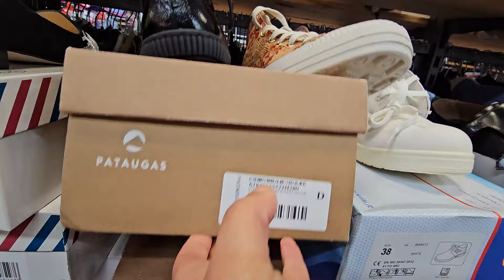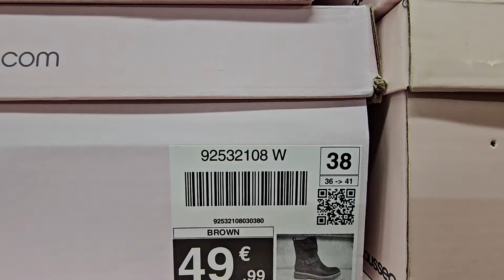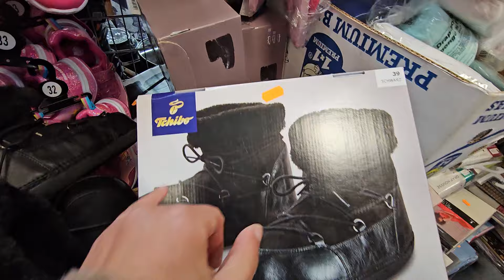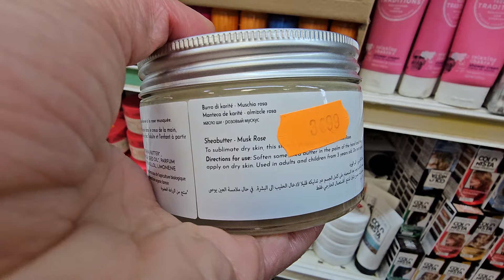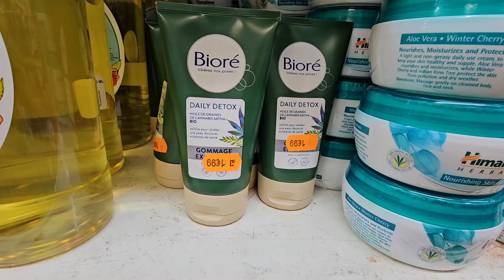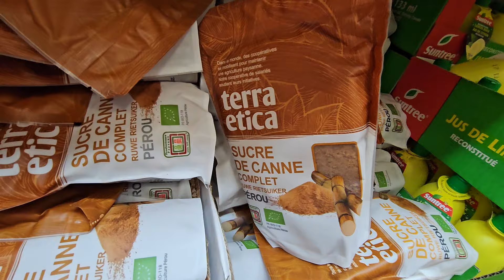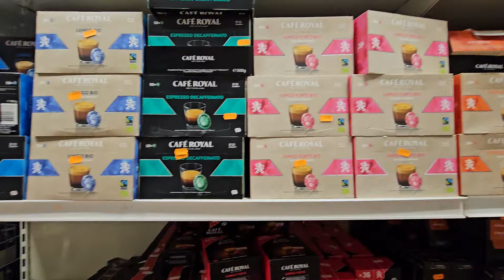STOCK PRIVÉ ARRIVAGE 14 JANVIER 24